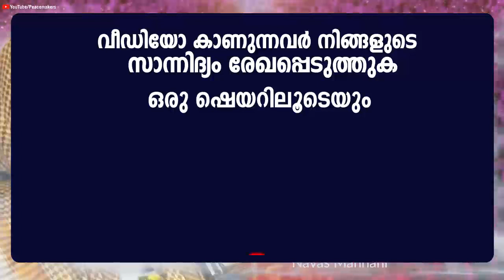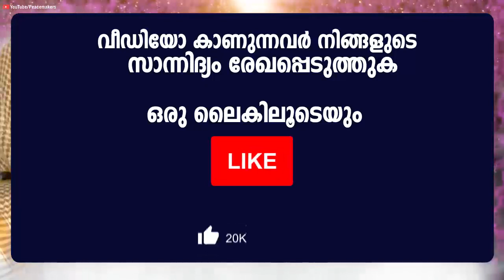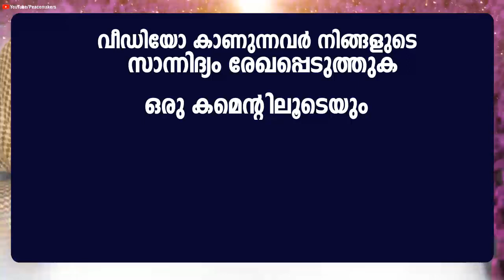പൗരത്വ ബില്ലടക്കം ചർച്ചയായ ഉസ്താദിന്റെ തീപ്പൊരി പ്രഭാഷണം Navas Mannani New Islamic Speech Malayalam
Navas Mannani - Latest New Malayalam Islamic Speech 2019 - Mathaprasangam - Prabhashannam - Peacemakers Islamic Speech

Content Owner
Fazeel Azeez

𝐀𝐛𝐨𝐮𝐭 𝐒𝐩𝐞𝐞𝐜𝐡
Paurathva billatakkam charcchayaaya usthaadinte theeppori prabhaashanam